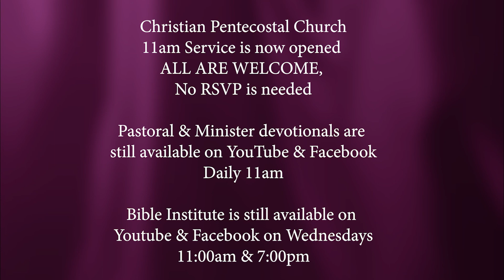"The Doctrine of Angels" Bible Study (9/22/21)